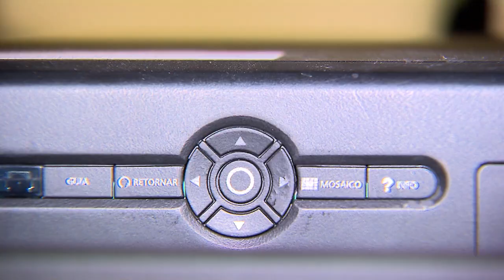Pedido de restituição de pagamento indevido em serviço de TV por assinatura prescreve em dez anos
​A ação para pedir devolução de valores cobrados indevidamente em serviços de TV por assinatura, não previstos no contrato, sujeita-se à norma geral da prescrição em dez anos, conforme o artigo 205 do Código Civil de 2002.
Com base nesse entendimento, a Quarta Turma do Superior Tribunal de Justiça (STJ) reformou acórdão do Tribunal de Justiça do Rio Grande do Sul (TJRS), que estabeleceu o prazo de três anos para o pedido de devolução de taxas de serviços cobradas de forma indevida por empresa de TV por assinatura.